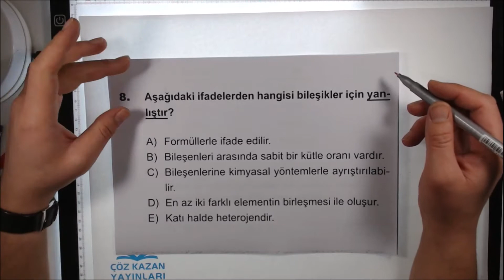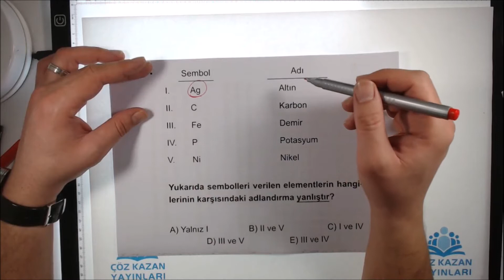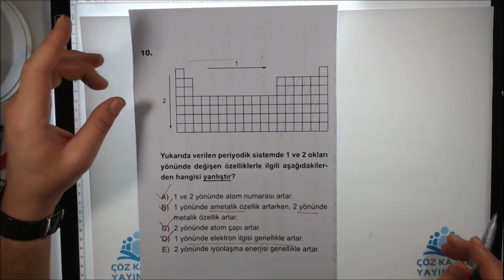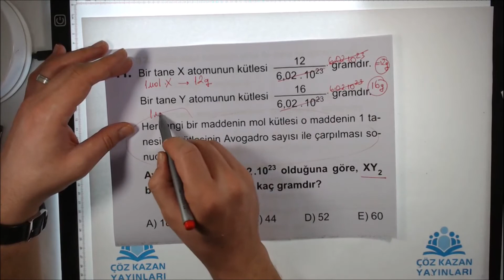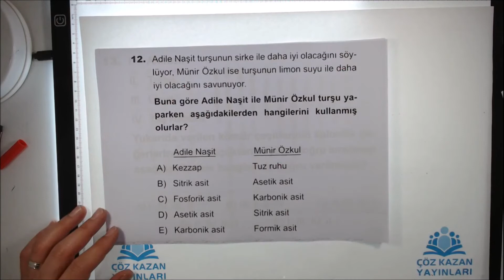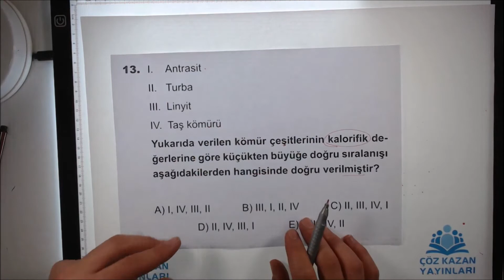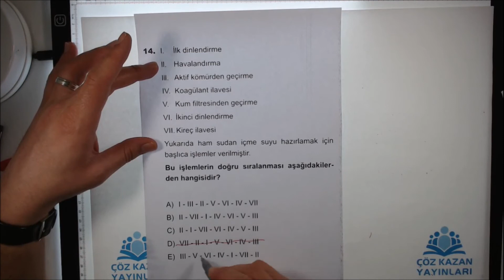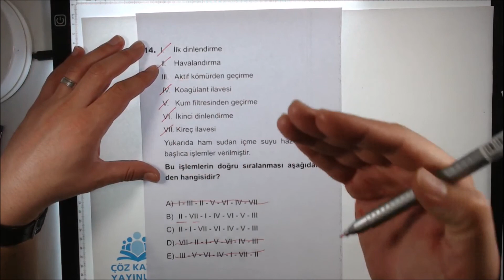FEN 9.DENEME KİMYA